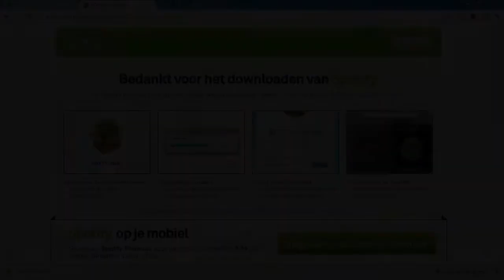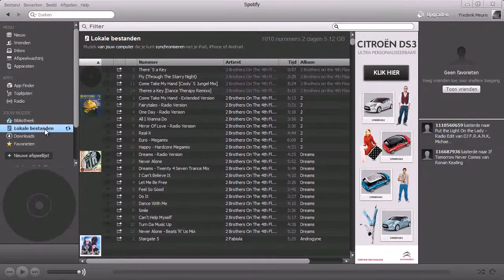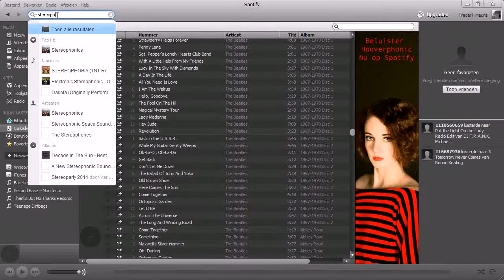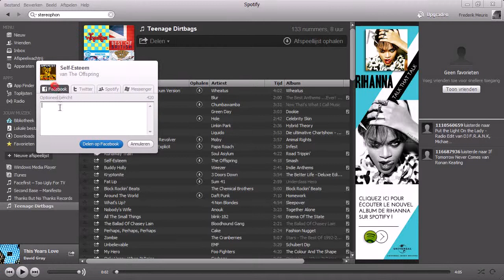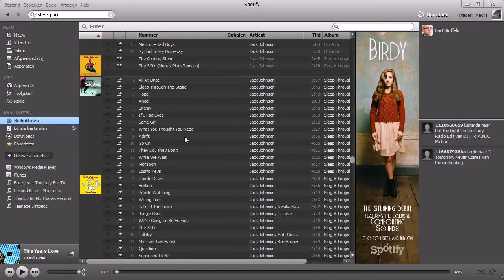Clickx Xtra 248 - Spotify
Echte vrienden delen alles? Klinkt goed.